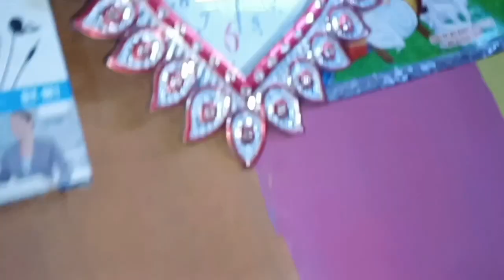Rice Chilla Recipe ll छत्तीसगढ़ी चीला रोटी कैसे होता है ?